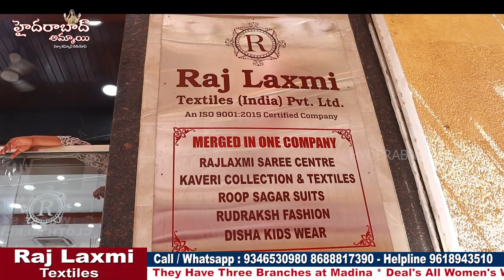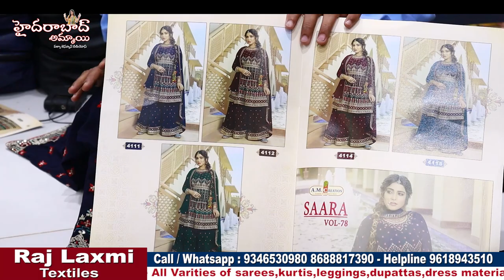Fancy Dress Materials || Best Collections Wholesale Shop || Biggest and Best shop Rajlaxmi Textiles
Hi Everyone. Welcome to our Hyderabad Ammai channel. Today I am Exploring Raj Laxmi Textiles Pvt. Ltd Latest Dress Material Collection . This is One of the Biggest Wholesale Shop at Madina.We should Purchase Set wise. Retail purchases not available.Transport facility available for Rs.10,000 Purchases. Here All Kinds of Women's Wear Collections Available like Sarees, Kurtis, Leggings, Dupattas,Dress Materials, Party Wear Dresses ,Kid's Wear, Nighties & Fabric Collections.

Address:
21-1-471 & 471/1,Rajlaxmi Textiles House, High court Gate no -5, Opp. Lane Second Left, Rikab Gunj, Near Madina Circle, Hyd-2, T.S

         Your's
  Hyderabad Ammai😍
  Keep smiling🤔😃